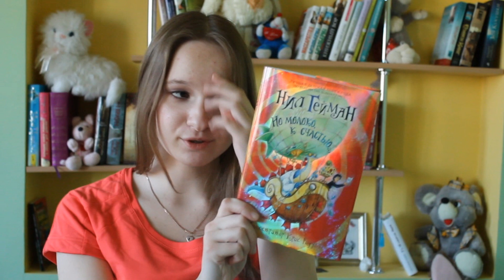Книжные Покупки За Октябрь! :) / Book Haul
Привет!
А вот и книжные покупки!

Книги:
1)"Недоросль" Фонвизин
2)"Путешествие из Петербурга в Москву" Радищев
3)"Числа. Время бежать" Рейчел Уорд
6)"Я от призраков больна" Алан Брэдли
7)"Я вещаю из гробницы" Алан Брэдли
8)"Белые ночи" Достоевский
9)"Но молоко, к счастью..." Нил Гейман
10)"История с кладбищем" Нил Гейман
11)"Крэнфорд" Элизабет Гаскелл

Всем Счастья!:)